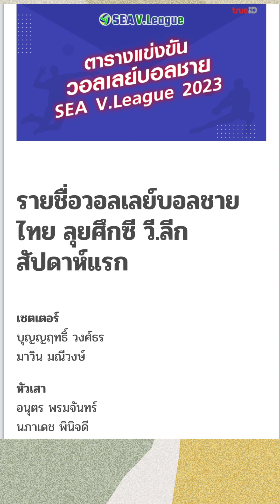ตารางแข่งขันวอลเลย์บอลชายทีมชาติไทยSEA V L 2023#shorts